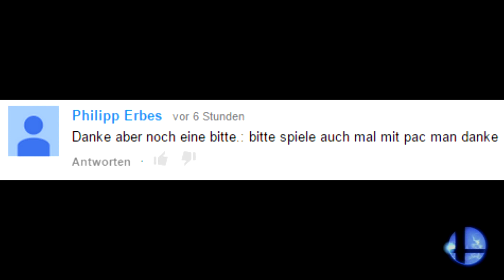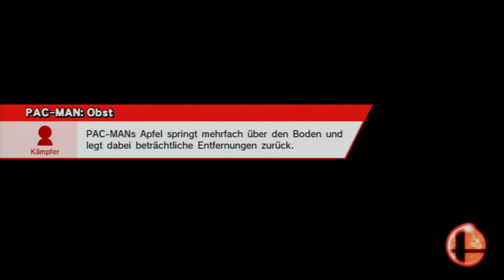Super Smash Bros. for WII U :; 7 ;: gelbes nomnom